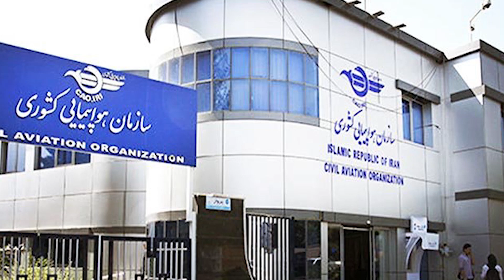خبر بسیار فوری و مهم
سرخط خبر ها:
حمله راکتی به سفارت آمریکا در بغداد
ترامپ از فیسبوک، توییتر، گوگل و مدیران آنها شکایت میکند
یاوهگویی نماینده سعودی در آژانس اتمی علیه ایران
همنشینی ظریف با جانشین احتمالی مقام وزارتش
کاظم غریب آبادی: تولید فلز اورانیوم برای تولید رادیودارو است
# برکناری رئیس سازمان هواپیمایی ایران
# آمریکا منتظر برگزاری دور هفتم مذاکرات با ایران در وین است
و
حمله به کاروان لجستیک آمریکایی در عراق
مشروع اخبار
از منطقه الخضرای عراق صدای انفجار شنیده شد، پس از صدای انفجار نیز صدای شلیک سامانه
دفاع هوایی سفارت آمریکا به گوش رسید.
منابع عراقی به الجزیره خبر دادند، سفارت آمریکا در بغداد با کاتیوشا مورد حمله قرار گرفت و
سامانه دفاعی سفارتخانه به این حمالت پاسخ داد. به نظر می رسد این حمالت از منطقه الرصافه
در بغداد انجام شده باشد.مقامات پنتاگون در همین زمینه به الجزیره خبر دادند، خبر حمله به سفارت را شنیده اند اما از
جزئیات آن اطالعی ندارند.
بخش تبلیغات رسانه ای نیروهای امنیتی عراق خبر داد، گروهی با سه گلوله کاتیوشا منطقه
الخضراء در بغداد را هدف قرار داده است.
دونالد ترامپ رئیسجمهوری سابق آمریکا، چهارشنبه هفت ژوئیه اعالم کرد، تصمیم گرفته از
فیسبوک، توییتر و گوگل و مدیران آنها در دادگاه شکایت کند.
دونالد ترامپ در باشگاه گلف خود در بدمینستر نیوجرسی، گفت: امروز، در کنار "موسسه سیاست
اوّل آمریکا"، من به عنوان نماینده اصلی، اقدام جمعی مهمی را برای پیگرد قانونی علیه غولهای
فناوری از جمله فیسبوک، گوگل و توییتر و مدیران و کارگردانان آنها،مارک زاکربرگ، سوندار
پیچای و جک دورسی ارائه دادهام.
علیرغم اعالم آمادگی ایران برای بهبود روابط با عربستان سعودی و ابراز تمایل برای حل
اختالفنظرها، ریاض اما همچنان به یاوهگویی علیه تهران ادامه میدهد.
دفتر نمایندگی رژیم سعودی در آژانس بینالمللی انرژی بامداد پنجشنبه در واکنش به تصمیم
ایران برای تولید اورانیوم فلزی با غنای بیست درصد، گفت: »تالش ایران برای غنیسازی بیستدرصدی اورانیوم ]فلزی[ نگرانکننده است. ما در مورد اهداف واقعی ایران برای غنیسازی
بیست درصدی اورانیوم ]فلزی[ نگران هستیم.
در تصاویر دیدار امروز سیدابراهیم رئیسی، رئیس جمهور منتخب و »سوبرامانیام جایشانکار« وزیر
خارجه هند که با حضور ظریف صورت گرفت، حضور علی باقریکنی در این جلسه مورد توجه قرار
گرفته است. نام باقریکنی به عنوان یکی از گزینههای وزارت امورخارجه دولت سیزدهم مطرح
است.
جمهوری اسالمی ایران در »پنجمین گام کاهش تعهدات برجامی« خود اعالم کرده است که
»برنامه هستهای ایران دیگر با هیچ محدودیتی در حوزه عملیاتی مواجه نیست.
کاظم غریبآبادی، نماینده ایران در سازمانهای بینالمللی مستقر در وین چهارشنبه هفت ژوئیه
.مدعی شد: فلز اورانیوم در ایران برای تولید رادیوداروها در راکتور تحقیقاتی تولید شده است.
وزیر راه و شهرسازی، مدیر عامل شرکت فرودگاه ها را به عنوان سرپرست سازمان هواپیمایی
کشوری منصوب کرد.
در حکم وزیر راه و شهرسازی ایران خطاب به سیاوش امیرمکری مدیرعامل شرکت فرودگاهها و
ناوبری هوایی ایران آمده است:
با توجه به مراتب دانش، تعهد، تخصص و تجربیات ارزشمند جنابعالی در صنعت هوایی به موجب
این حکم جنابعالی را با حفظ سمت فعلی و تا زمان تعیین رییس جدید و تصویب در هیات وزیران
به سمت »سرپرست سازمان هواپیمایی کشوری« منصوب مینمایم.
ند پرایس سخنگوی وزارت خارجه آمریکا به خبرنگاران گفت که آمریکا انتظار دارد دور هفتم
مذاکرات وین با ایران برگزار شود، علی رغم اینکه اختالف نظرهایی با ایران هست.
به گفته ی وی آمریکا کامال منتظر این دور از مذاکرات است. پیشتر ایاالت متحده تصمیم ایران
برای غنی سازی اورانیوم فلزی تا بیست درصد را مورد انتقاد قرار داده و آنرا گامی به عقب در
اجرای مذاکرات در وین برای بازگشت آمریکا و ایران به برجام خوانده بود.در سال دوهزار و پانزده، انگلستان، آلمان، چین، روسیه، ایاالت متحده، فرانسه و ایران، برنامه
منابع محلی عراقی بامداد پنجشنبه از هدف قرار داده شدن یک کاروان آمریکایی در عراق خبر
داد.
صابرین نیوز« نوشت: کاروان لجستیک ارتش ایاالت متحده با یک بمب کنارجادهای، در منطقه بین
استان الناصریه و البصره هدف قرار گرفته شده است.
جزئیات بیشتری از این حادثه و میزان خسارت کاروان نظامی آمریکا هنوز منتشر نشده است.